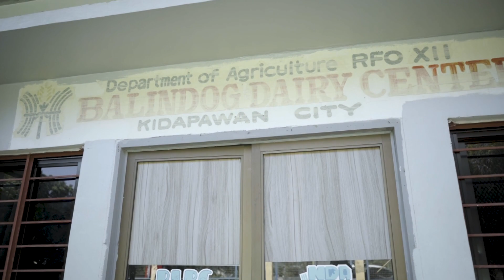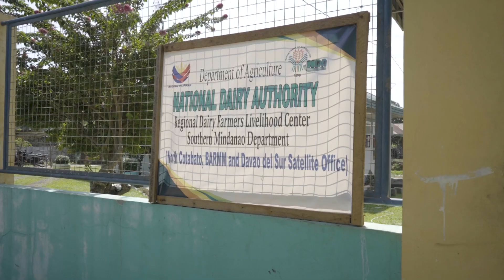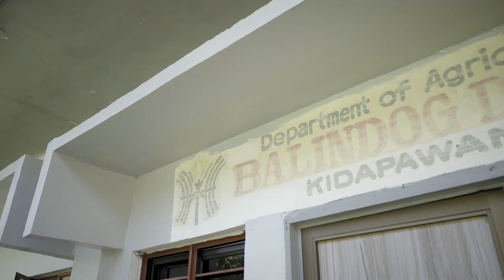Balindog Livestock Production Center (Buwan ng Gatas Story)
BuwanNgGatas | Mga Ka-Agri, sa pagdiriwang ng Buwan ng Gatas ngayong Marso, ating alamin kung paano nag-umpisa at lumago ang Balindog Livestock Production Center na matatagpuan sa Balindog Research and Experiment Station sa Kidawapan City.